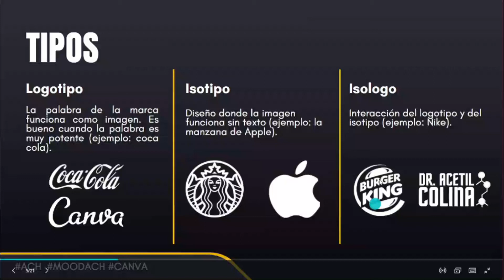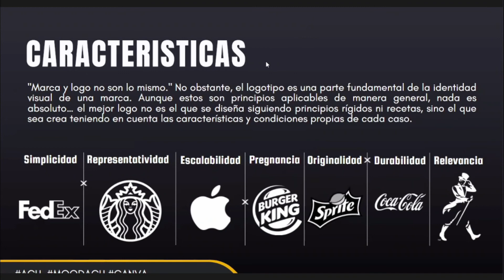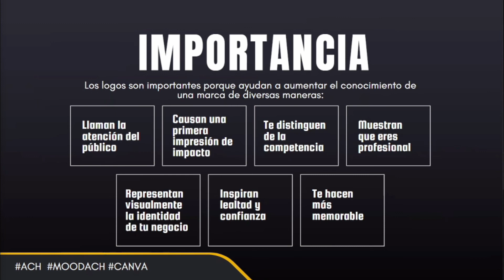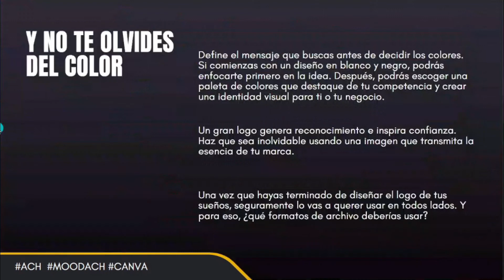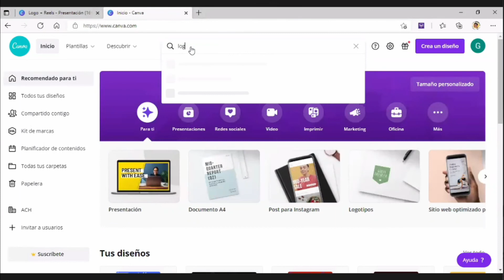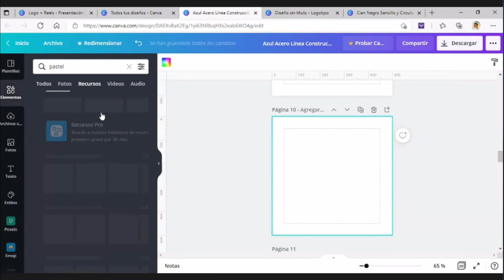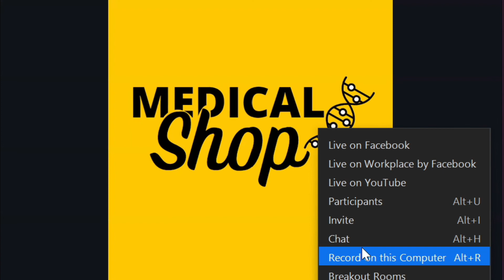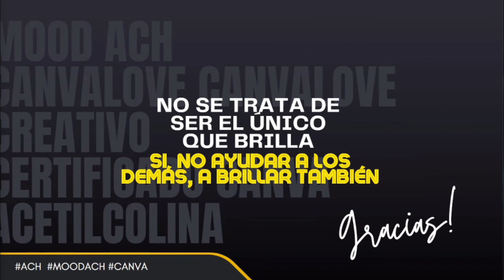Descubre tu propia marca: Logos and Reels - Taller Canva for You - CPDII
3ra ponencia del TALLER CANVA FOR YOU:
"Descubre tu propia marca: LOGOS AND REELS" a cargo  del Univ.